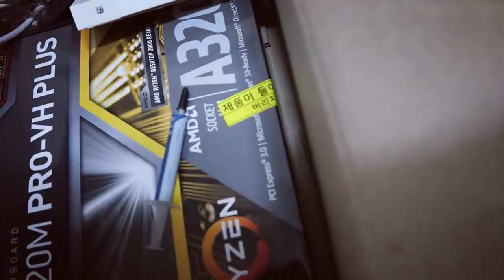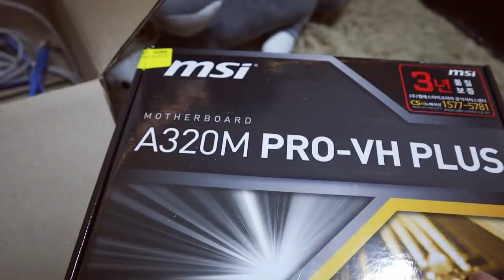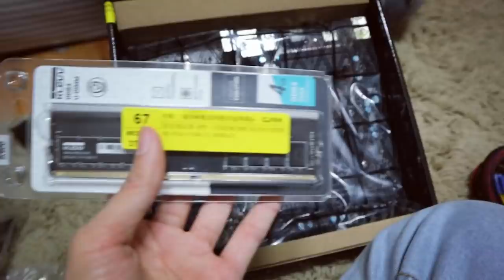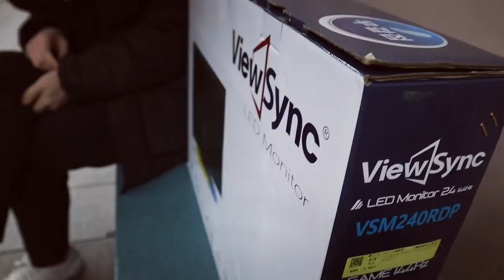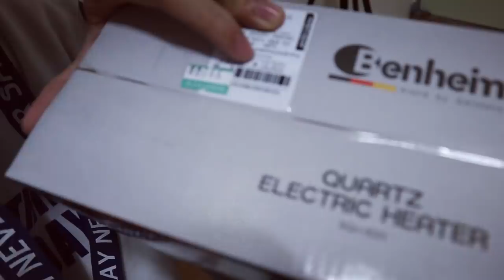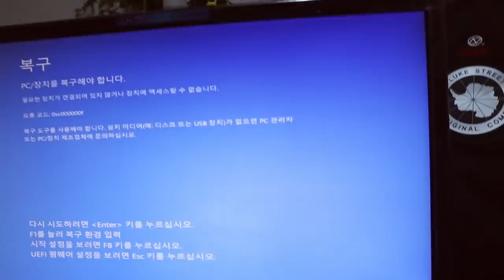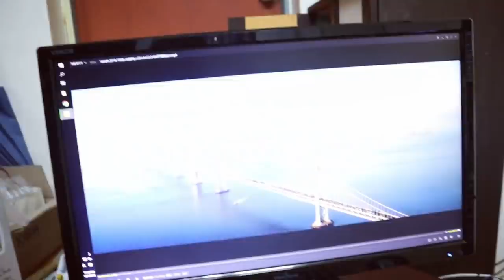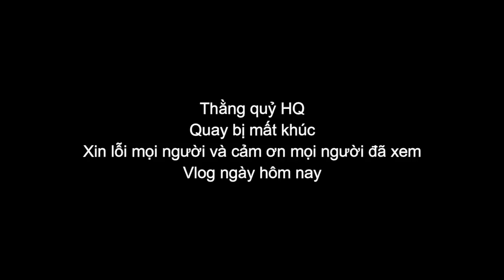Ở nhà với trai Hàn - Hai đứa làm gì?